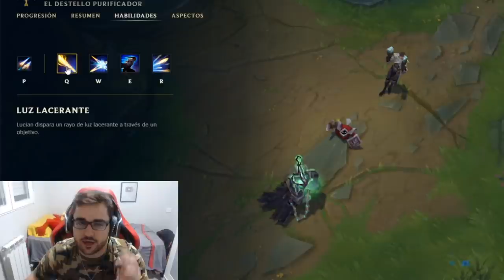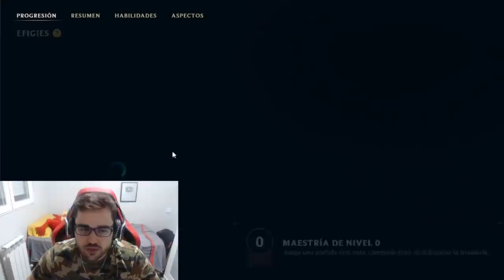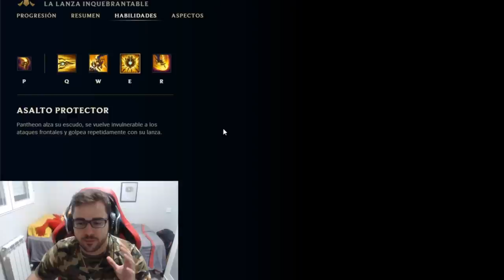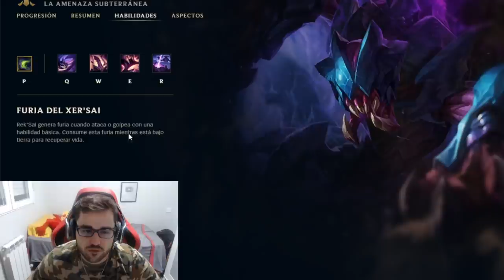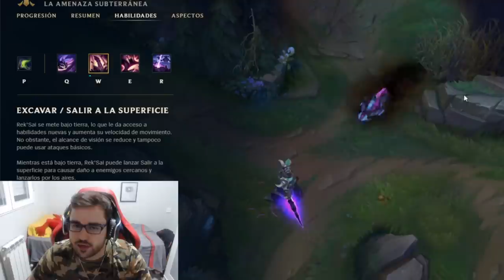🔥 CAMPEONES GRATIS de la SEMANA para SUBIR ELO 🔥 | PARCHE 10. 20 | 30/9/2020 | GUÍA LOL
ROTACIÓN SEMANAL con los CAMPEONES gratuitos de cada semana para SUBIR ELO su TIER LIST, y opinión personal sobre cada uno de ellos. Parche 10.29. GUÍA LOL.

SÍGUEME EN MI CANAL DE TWITCH , ACTIVA LA "CAMPANITA", AGRÉGAME COMO AMIGO Y MIRA MIS DIRECTOS PARA IR ACUMULANDO 10.000 GAGO POINTS Y ASÍ, CANJEARLOS PARA ENTRAR EN EL SORTEO (SOLO CON ESTAR DENTRO DEL DIRECTO, PUEDES PARTICIPAR) ☛

🔴 IMPORTANTE ☛ (HAGO DIRECTOS DIARIOS). Y PUEDES VOLVER A CANJEAR 10.000 "GAGO POINTS" CADA MES PARA DUPLICAR TU PROBABILIDAD DE GANAR :D

🔴 IMPORTANTE ☛ PUEDES SUSCRIBIRTE INCLUSO MÁS DE UNA VEZ CADA MES, YA QUE SE RENUEVA LA SUSCRIPCIÓN DE TWITCH GAMING, SI YA ESTÁS SUSCRITO, Y VUELVES A SUSCRIBIRTE, MAYOR PROBABILIDAD DE GANAR :D

☛ En este canal encontrarás Guías - Gameplay de todos los campeones del juego que me pidáis: